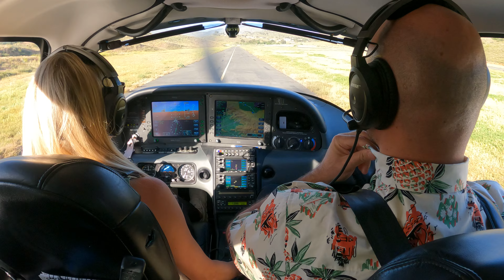Teaching My Student the Art of Accepting Praise